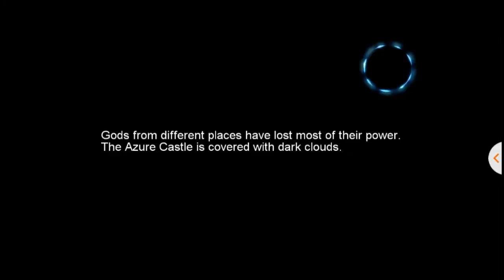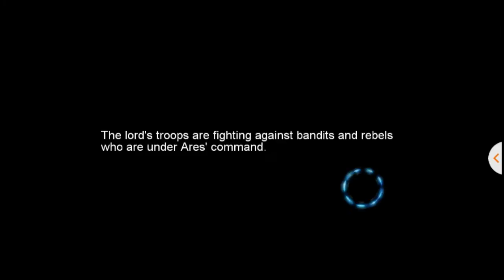Exiled Gods Let's play - Gameplay HD - Android RPG 2015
The Holy Gate has opened! It' time to build your legion of mythical heroes and lead them to fight against the most dangerous monsters and fiends. In Exiled Gods, you are the strategist who can choose from a diverse range of skills. Command your heroes and expel the darkness with destructive skills. A dangerous clash

Game Features
- A huge collection of mythical heroes from all over the world.
- Over 200 mythical heroes, each with their own ability, are at your service.
- Evolve your hero to make an unbeatable legion of your own.
- Dominate the battlefield with stunning skills.
- A powerful legion at your fingertips.
- Put on epic equipment to enhance your combat power.
- Explore the mystical domain to gain powerful heroes and equipment.
- Collect heroes, build a legion and become the lord of the gods.
- Challenge players from all over the globe and become the ultimate champion!

Exiled Gods is a free strategy game that can be downloaded. Play for free today! Exiled Gods also provides paid content to help you enjoy the game better.